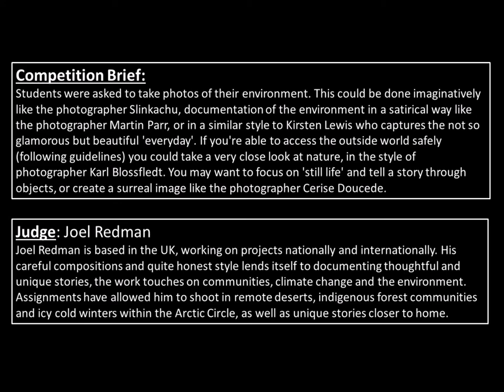The CLF Photography Competition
Student and staff entries to the CLF photography competition including awards.